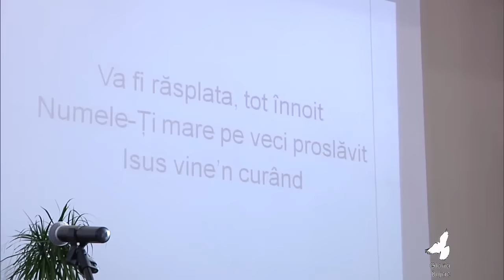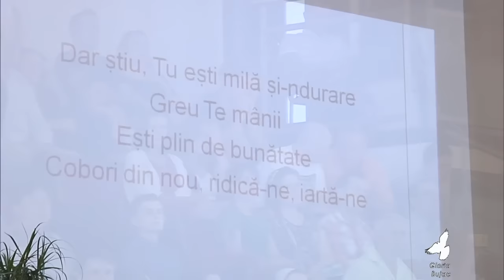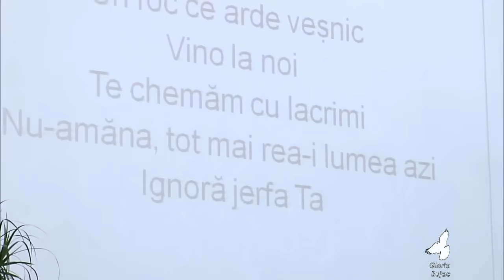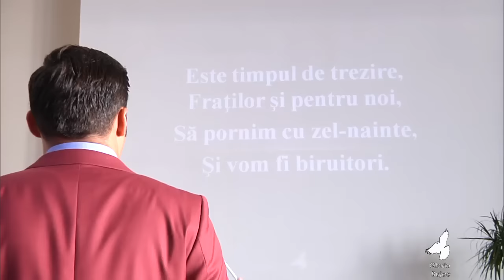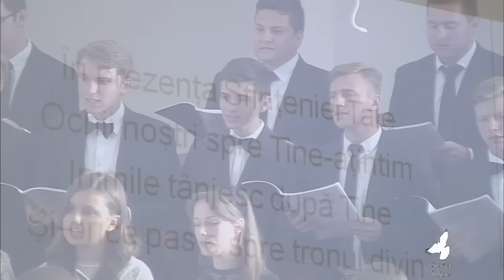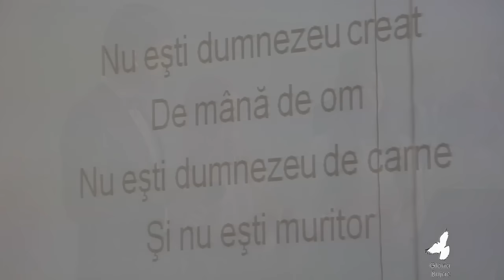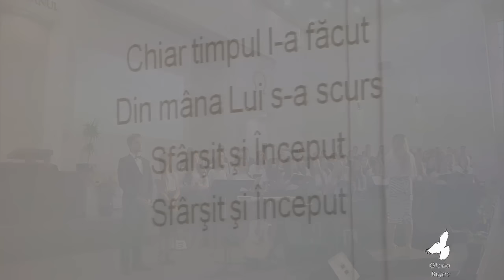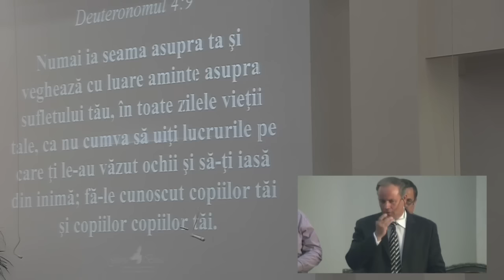Marti 12 Iulie - Cor de Tineri Portland Oregon